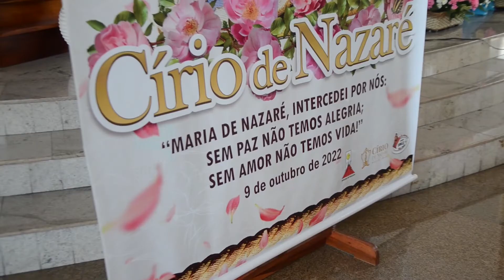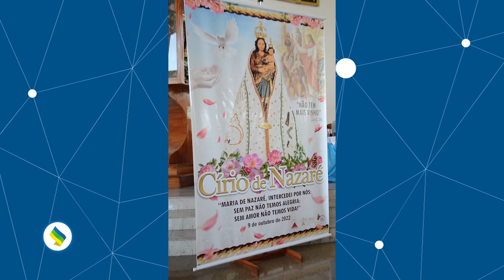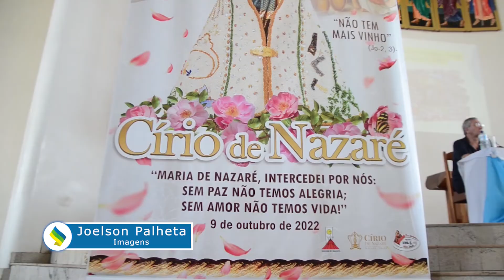Igreja católica divulga cartaz e programação do Círio de Nazaré 2022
O bispo diocesano, Dom Pedro Conti, anunciou nesta terça-feira (31) a programação oficial do Círio de Nazaré 2022. De acordo com a Diocese de Macapá, a missa de agradecimento dos patrocinadores das Festas de São José e do Círio abrem a programação.

A igreja católica está otimista com a possibilidade da procissão, que tradicionalmente ocorre no 2º domingo de outubro e que reúne mais de 200 mil fiéis, seja retomada neste ano.